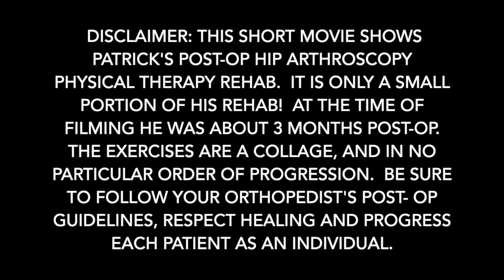Post Op Hip Arthroscopy Strengthening Exercises. College hockey player @ JumpStart Physical Therapy.